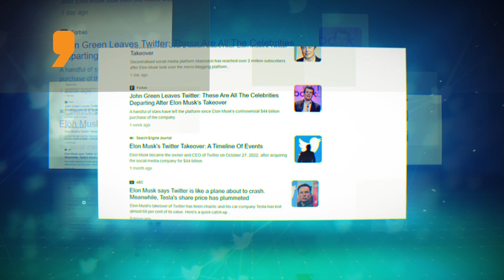The Musketeer | Promo | News9 Plus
Elon Musk: The digital autocrat! Will his business plan make Twitter go viral? watch 'The Musketeer' on news9plus

Your thirst for quality news content gets quenched here. Download News9 Plus and binge on news, analysis, and perspectives in a brand new OTT avatar. Immerse in an exquisite collection of nuanced news reportage, in true OTT storytelling style.